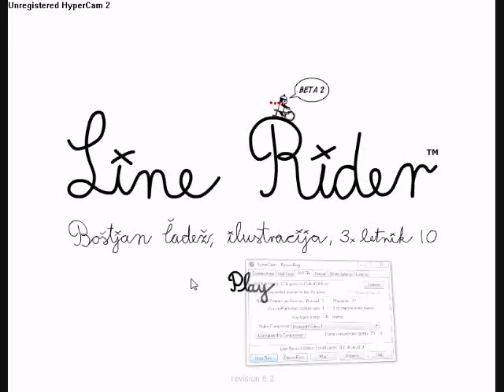Linerider- linerider collab!-------Ownage Force 5000--------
Me and Dus's collab